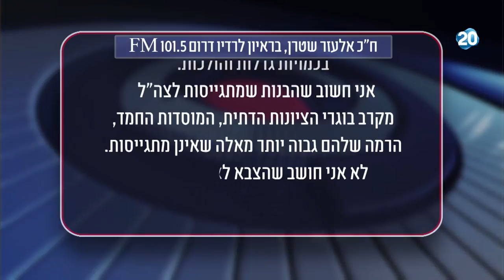פטריוטים - ח"כ אלעזר שטרן תוקף את הרבנים